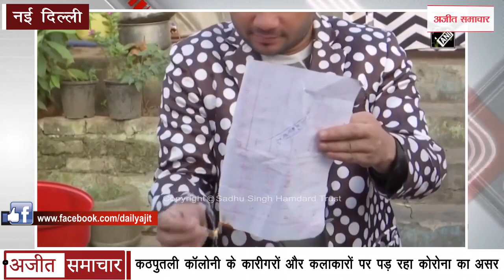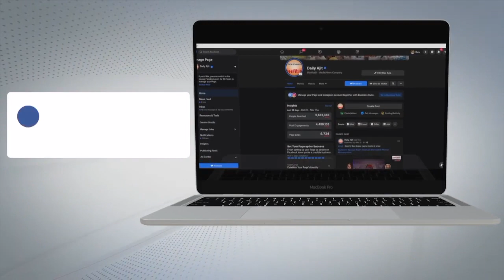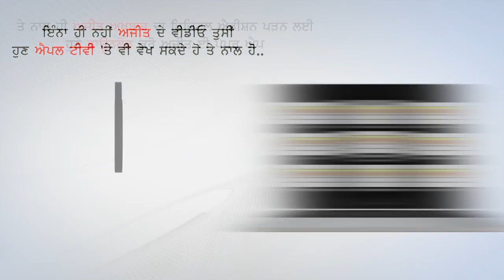दिल्ली: Kathputli Colony के Artisans और कलाकारों पर पड़ रहा Corona का Effect